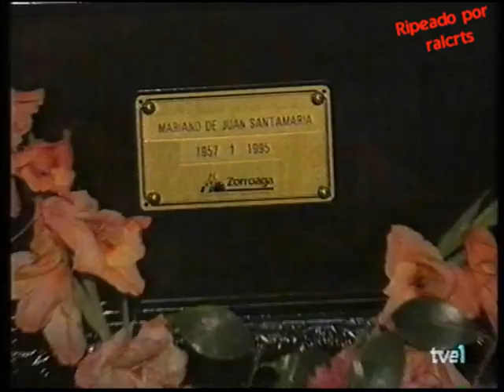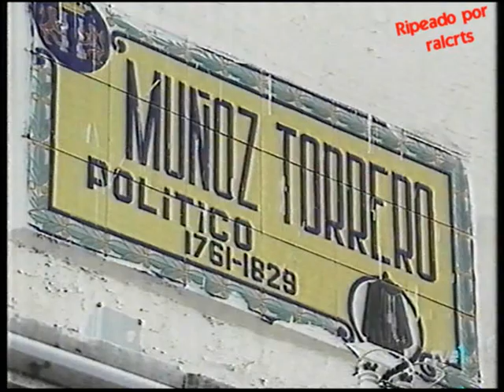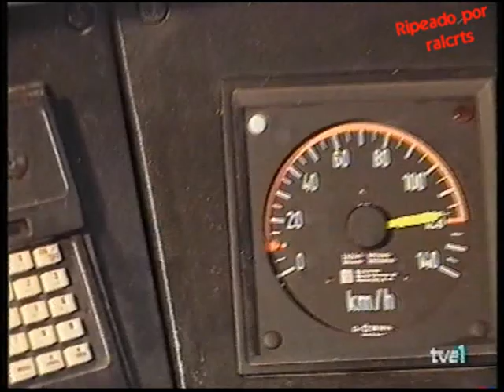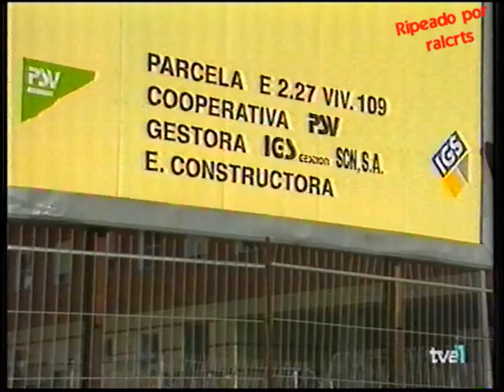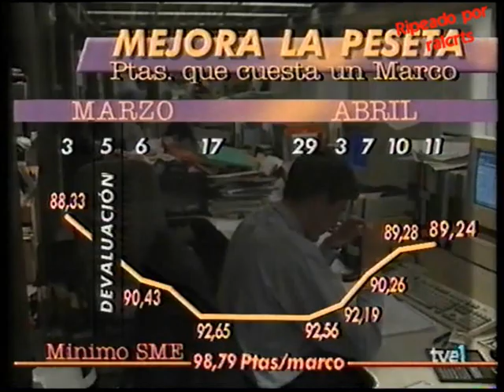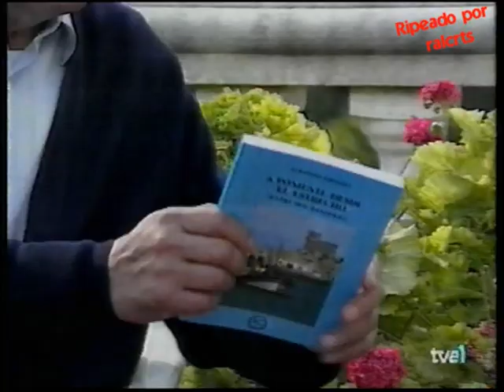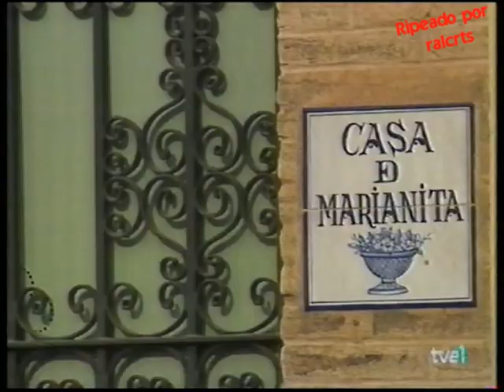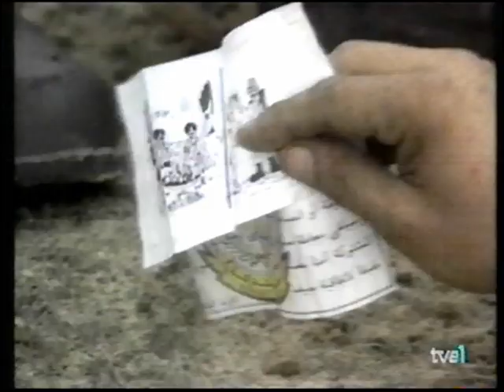Telediario tercera edición tve1 11/04/95 (español España)